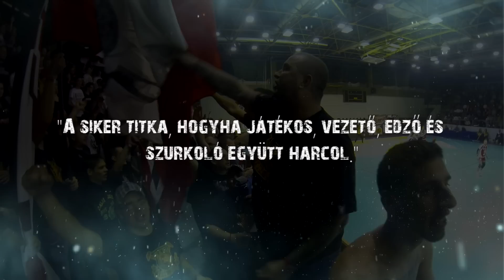2016|01|13 - Debreceni VSC - Ferencváros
Ahogy tettük pénteken, úgy tegyük meg Szerdán is. Mutassuk meg, hogy mi vagyunk a lelátó urai!
 Kérünk mindenkit hozzon magával sálat és az egységesség miatt legyünk FEKETÉBEN!
 Szerda 18óra, Hódos, KIBASZOTT POKOL!

 Tone Tiselj: – Ez volt az első hazai meccsem a csapattal, nagyon boldog vagyok, hogy örömet tudtunk szerezni ennek a csodálatos szurkolótábornak. Fantasztikus ultrái vannak a csapatnak, ez sokat jelenthet a jövőben is. A siker titka, hogyha játékos, vezető, edző és szurkoló együtt harcol.
 Lehet ezt így is!
Játékosokról készült videó: DVSC Kézilabda Kft